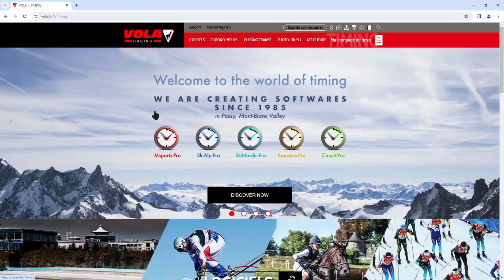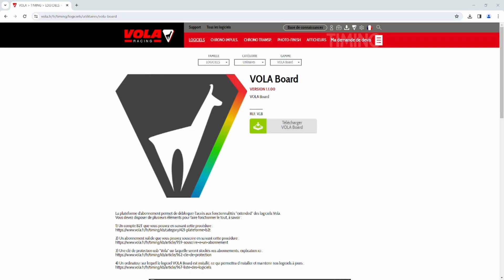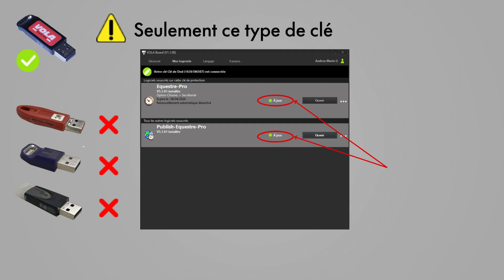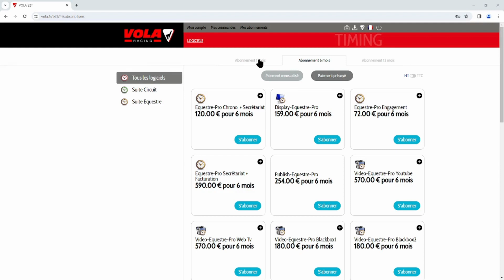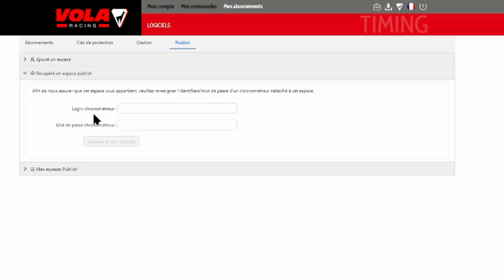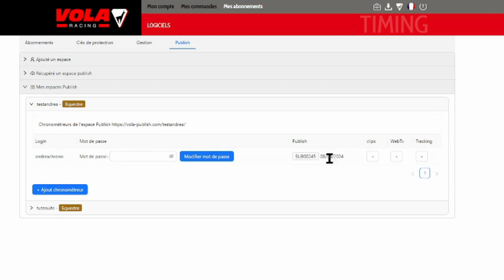Vola Board et facturation - version française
Découvrez notre vidéo aide pour notre plateforme Vola Board et nos modes de facturation.
Découvrez-en plus sur le site de VOLA, bouton « Base de connaissances », section VOLA Board et B2T Platform (Business to Timing platorm).